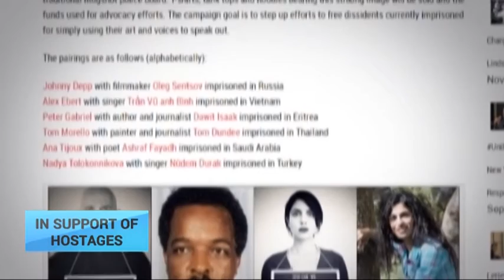Johnny Depp supports imprisoned Sentsov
"Imprisoned for Art" photo project denounces unjust incarceration of Ukrainian filmmaker and other global activist-artists